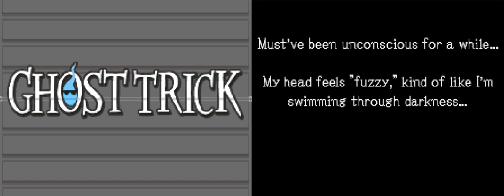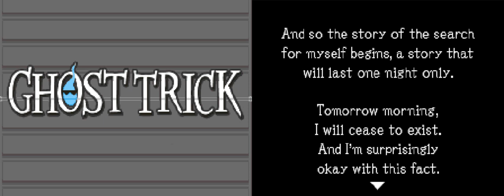GO GO GHOST POWERS! - Let's Play - Ghost Trick: Phantom Detective - 1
GAME: Ghost Trick: Phantom Detective
AUTHOR: Capcom